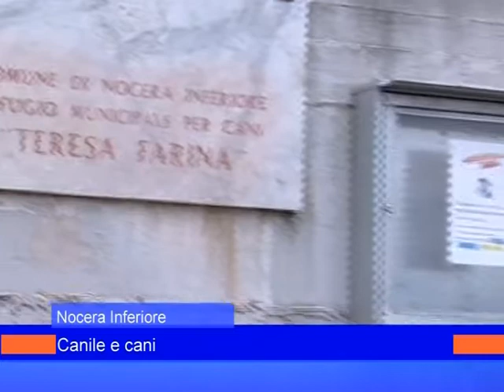torquato su canile e cani 6 novembre